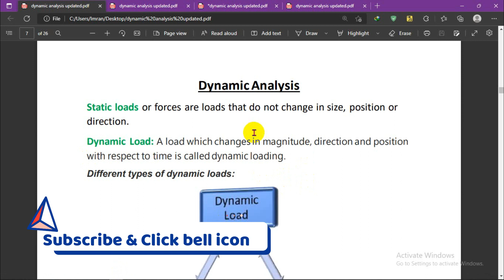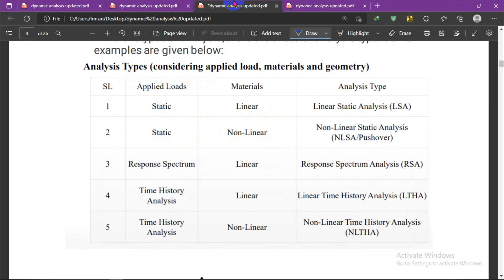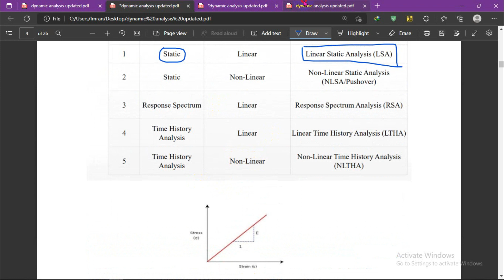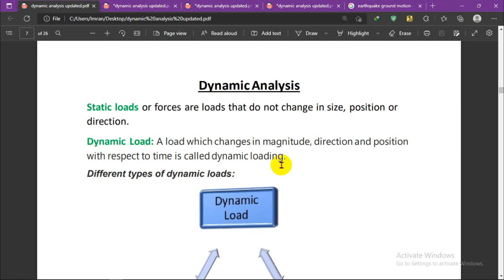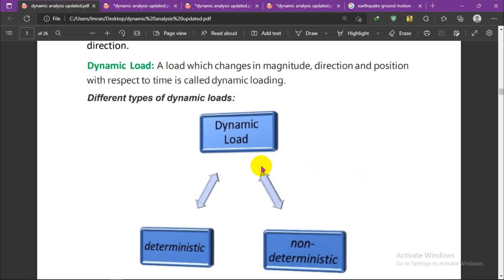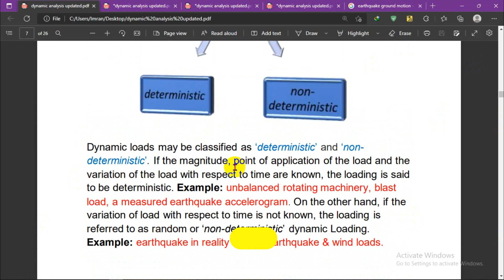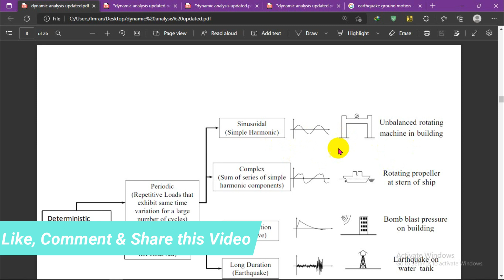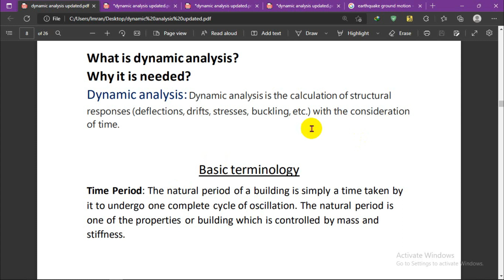Dynamic analysis Introduction || Different types of analysis || Static & Dynamic load